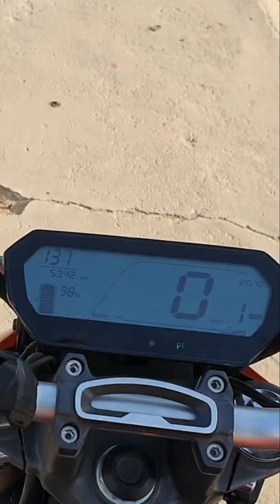Revolt Rv 400 Trip Reset Trick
Revolt Accessories Links...

Revolt RV 400 Mudguard Link Amazon
Revolt Rv 400 Other Accessories Link Amazon
Revolt Rv 400 Iron Man Start Button Cover
Revolt Rv 400 Luggage Box link Amazon
Revolt Rv 400 Luggage Bag link Amazon
Revolt Rv 400 Bike Tank Guard
Revolt Rv 400 Bike Tank Guard 2
Revolt Rv 400 Bike Waterproof Cover
Hand Guard Protector Universal All Bike
Handlebar Brake Levers Protector Guard
D'FENDER Revolt RV 400 Display Screen Protector
ARK DISPLAY PROTECTOR FOR (REVOLT RV 400 )

Revolt Rv 400 Review,
Revolt Rv400 Hidden Features,
Revolt Hidden Features,
Revolt Bike Hide function,
How to Reset revolt Trip,
How to Reset Rv 400 Trip,
Revolt meter setting,
Revolt Display setting,
Revolt Speedometer,
Revolt diplay in km to mile,
Range to Rpm Setting,
Range to Trip,
Revolt Bike km to mile,
Rv400 km to mile change trick,
Revolt bike me km ko mile me kaise badle,
Revolt ki Trip ko 0 kese kare,